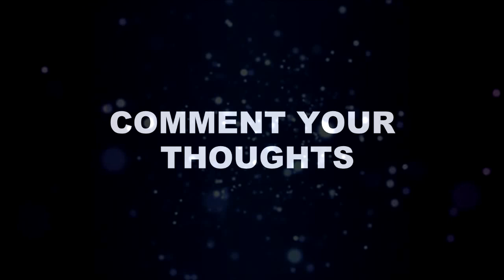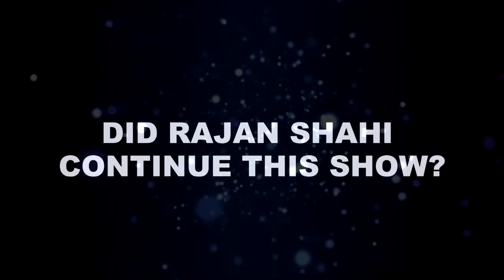YRHPK : OH NO !! तो इस धमाके के साथ मेर्कस दिखांएगे शो का आखरी एपिसोड़, होगा महाधमाका